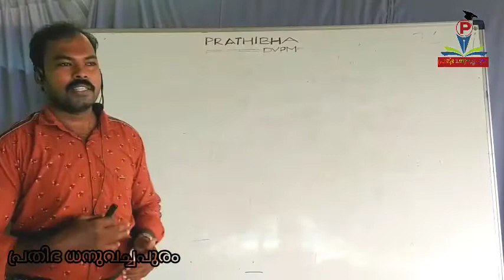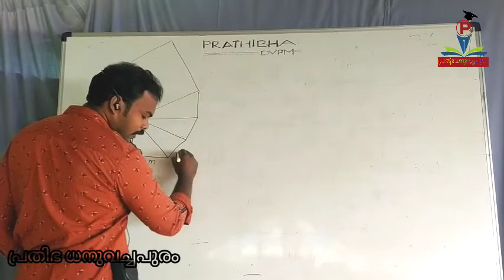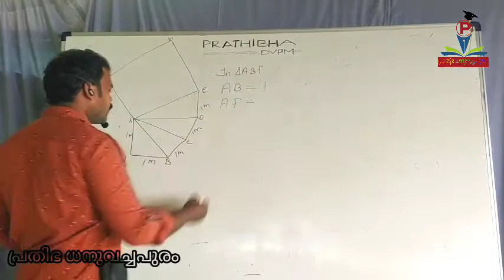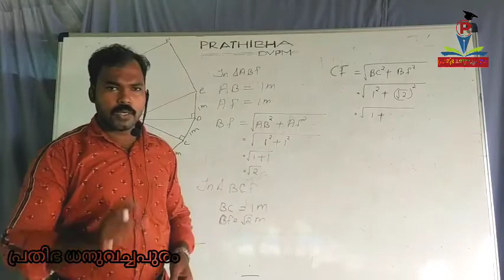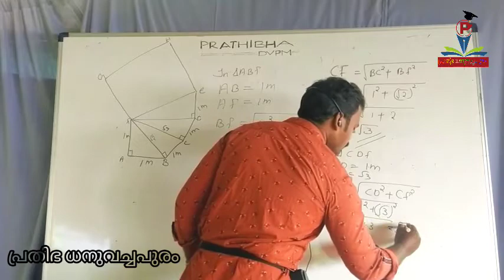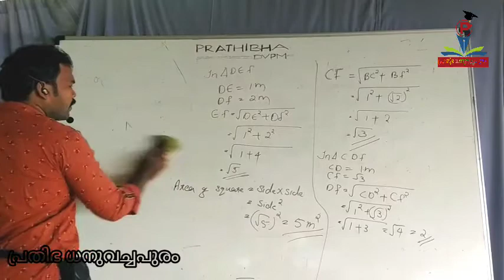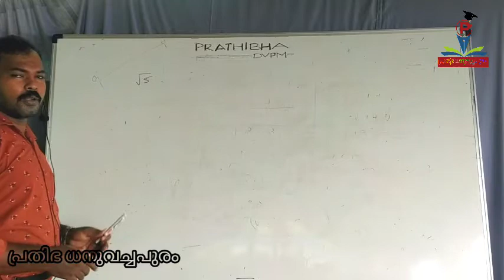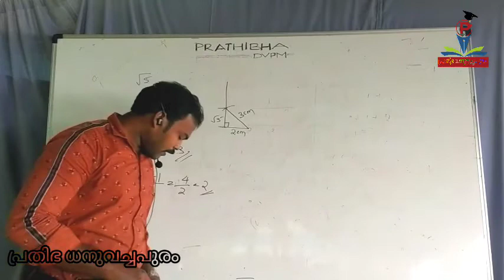IX MATHS NEW NUMBERS CLASS 1